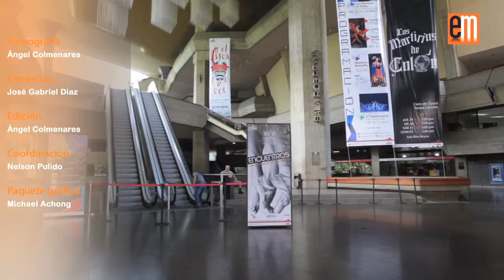Ríos Reyna, al día con la modernidad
Celebrando los 110 años del natalicio de Pedro Antonio Ríos Reyna, la sala principal del Complejo Cultural Teatro Teresa Carreó, sede de la Orquesta Sinfónica de Venezuela, estrenará sistema de sonido con el ballet de El Cascanueces